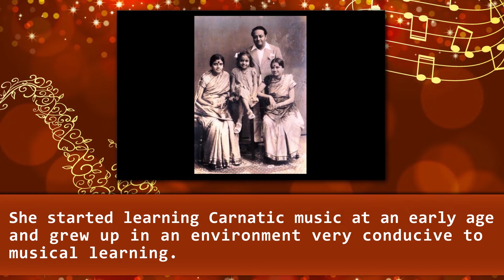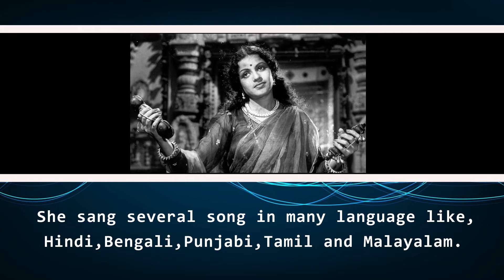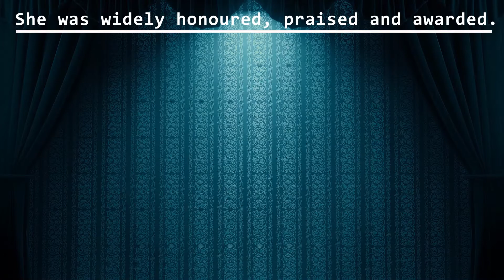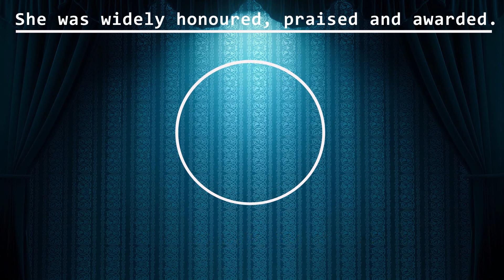THITHALI CLASS 8 LESSON 4 SUROM KI MALLIKA SUBBALAKSHMI